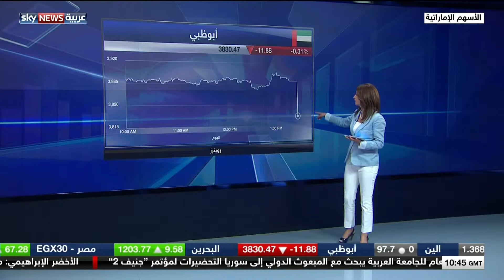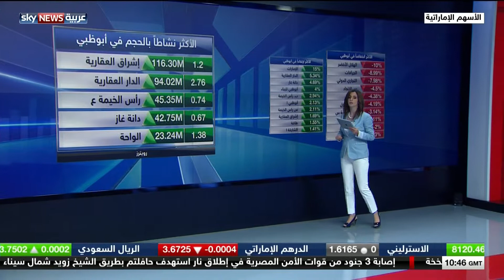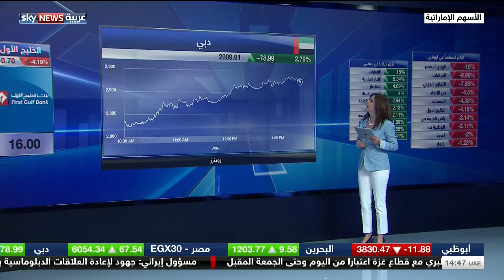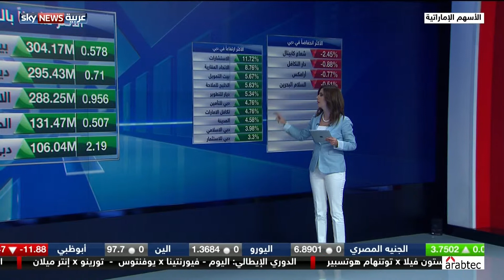سكاي نيوز عربية أخبار اليو 20131020 1345